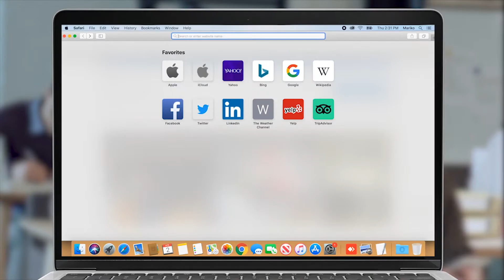Արման Եղոյանը՝ միջազգային արձագանքների ու Ալիեւի արկածախնդրության հետեւանքների մասին